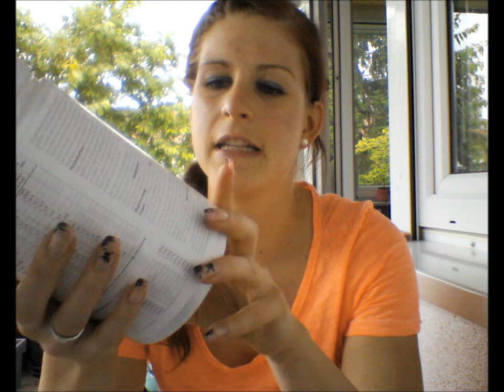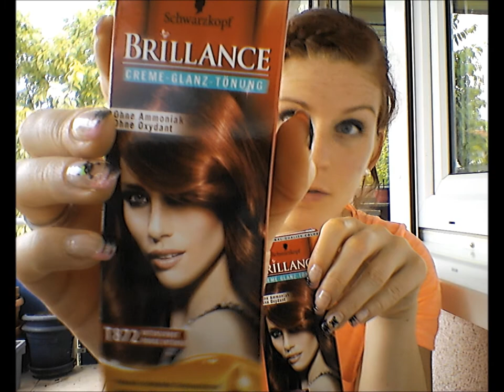Haul für mit alles! haare sport ernährung make up schuhe klamotten...